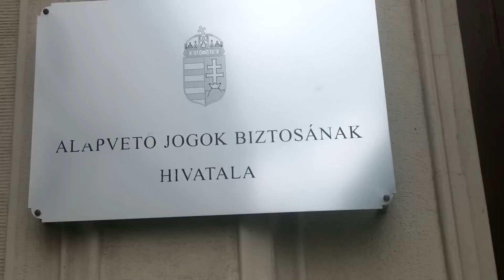GBAM! Watch Why Nigerians Abroad Are Very Angry Now - GCSDN.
Waiting for the freedom of a country without taking practical actions, is to think that God does not answer prayers!